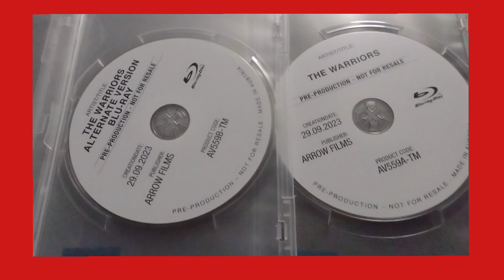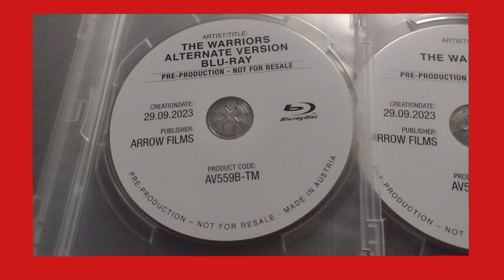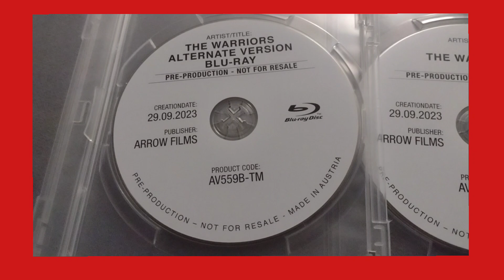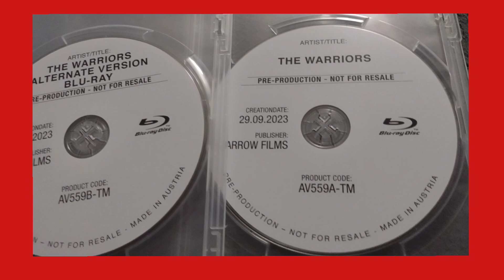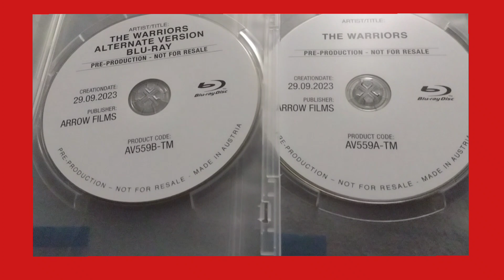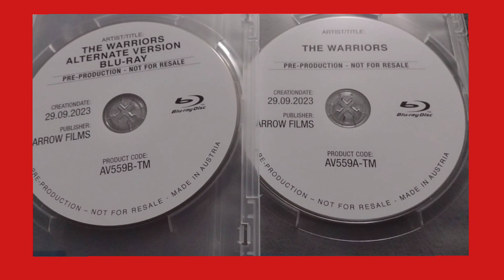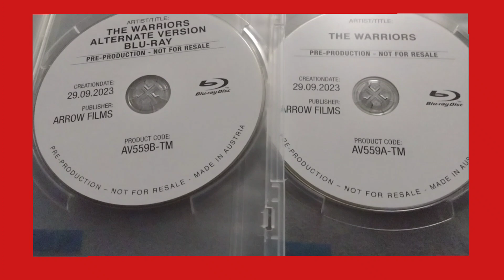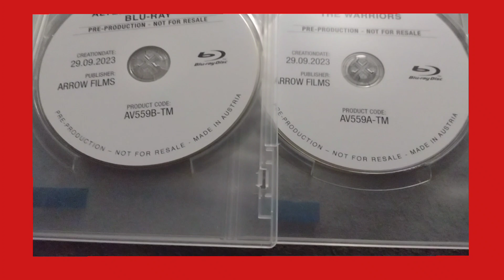The Warriors (1979) Arrow Release Review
Cyrus, the leader of the most powerful gang in New York City, the Gramercy Riffs, calls a midnight summit for all the area gangs, with all asked to send nine unarmed representatives for the conclave. A gang called The Warriors are blamed for killing Cyrus as he gives his speech. They now have to cross the territory of rivals in order to get to their own 'hood. The Warriors slowly cross the dangerous Bronx and Manhattan territories, narrowly escaping police and other gangs every step of the way.